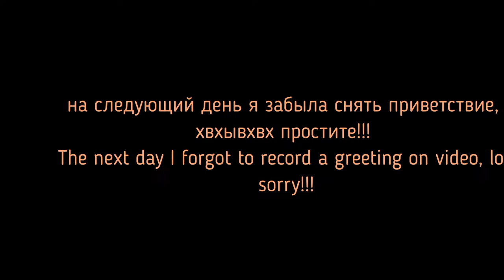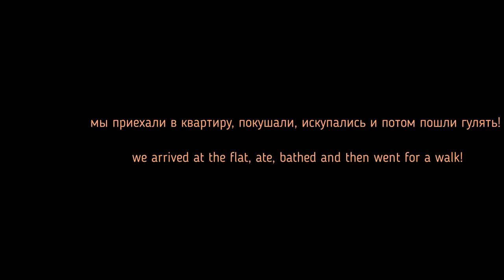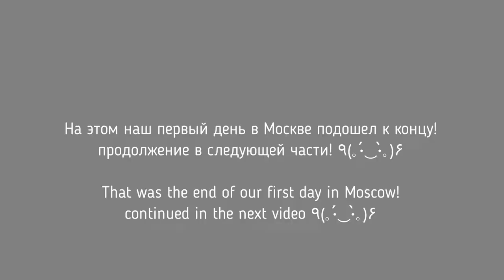влог | первый день в Москве! часть 1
первая часть влога из москвы!

всем привет ребята! я рада, что вам попалось мое видео и вы его посмотрели! спасибо вам большое!! желаю каждому из вас всего наилучшего! посылаю вам лучики добра и любви! еше раз спасибо!!! до встречи в новых видео!

Inst: ang_linali